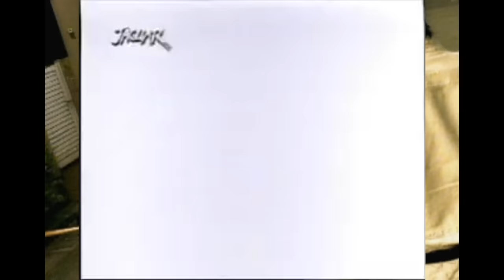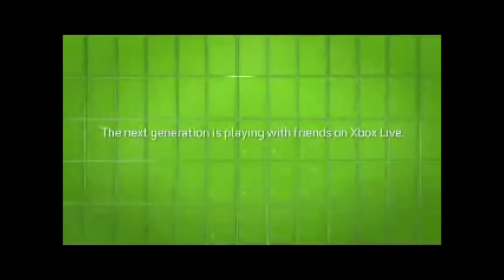اقوى اجهزة ألعاب في التاريخ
اجيال الالعاب كثيرة ومتنوعة وفيها كان صراع دائم بين اجهزة الالعاب وفي هذا الفيديو نحكي لكم قصة الصراع